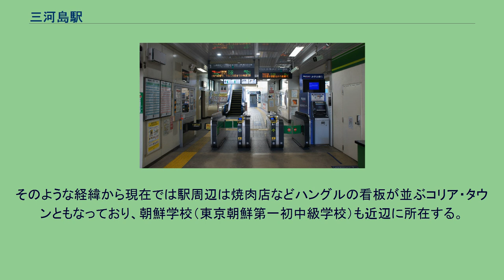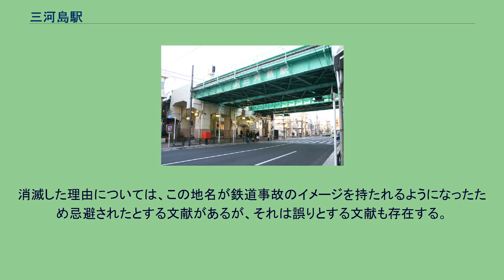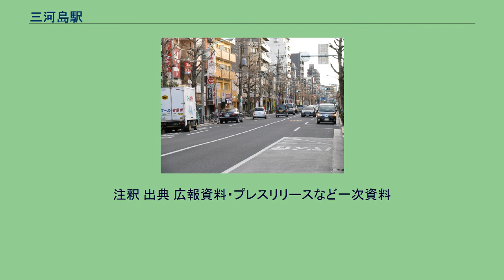三河島駅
三河島駅（みかわしまえき）は、東京都荒川区西日暮里一丁目にある、東日本旅客鉄道（JR東日本）常磐線の駅である。
駅番号はJJ 03。
当駅に乗り入れている路線は常磐線のみだが、本線のほか、当駅からは田端駅（田端信号場駅）方面への支線（田端貨物線）と隅田川駅方面へ向かう支線（隅田川貨物線）が分岐する。
支線は田端信号場駅方面は貨物列車と臨時列車が、隅田川駅方面は貨物列車のみが使用する。
旅客駅には常磐線快速電車および中距離電車のみが停車し、東京メトロ千代田線に直通する常磐線各駅停車は当駅を経由しない。
したがって、複々線区間で常磐線各駅停車のみが停車する綾瀬駅・亀有駅・金町駅へ向かう利用客は、北千住駅で常磐線各駅停車に乗り換える必要がある。
土浦・水戸方面に直通する中距離電車はかつて日中しか停車しなかったが、2004年3月13日のダイヤ改正以降は、通勤快速・特別快速を除くすべての中距離電車が停車するようになった。
当駅は、特定都区市内制度における「東京都区内」に属している。
本線の両側にはホームのない支線の線路がある。
下り線側は田端信号場駅方面から来て南千住駅寄りで合流する。
合流地点は三河島事故が起きた現場である。
上り線側は田端信号場駅と隅田川駅を結ぶ単線で、南千住駅寄りに上り線からの渡り線がある。
改札口は南千住駅寄りの1か所のみの設置されている。
ホーム上屋は短かったが、2011年（平成23年）に増設工事が完了、ホーム長の過半をカバーすることになった。
ホームの幅はやや狭い。
中ほどに待合室がある。
自動改札機・指定席券売機・乗車駅証明書発行機設置。
かつてはみどりの窓口が設置されていたが、指定席券売機で指定席券などを購入することが可能となったため、2005年11月20日をもって廃止された。
乗車駅証明書発行機は朝方のみの稼働である。
2010年12月よりエレベーター設置工事が行われ、翌年4月、完了した。
常磐線（常磐快速線）のJR東日本東京支社管内（上野駅 - 取手駅間）の駅の中では最も少なく、東京23区内では越中島駅・上中里駅・高輪ゲートウェイ駅・尾久駅に次いで5番目に少ない。
駅周辺 駅の出口は尾竹橋通りに面している。
当駅から日暮里駅までの線路は弧を描くような急カーブになっており、直線距離では日暮里駅・西日暮里駅・町屋駅も徒歩圏内にも入るほどの近さにある。
歌川広重 江戸時代、三河島には徳川家康が遷都の際、開墾のために三河から連れてきた伊藤氏（伊藤七家）などの農家が居住して稲作を行っていた。
明治時代には上野の戦いから逃れた彰義隊の残兵が伊藤家に匿われた経緯も史記に残っている。
日暮里出身の吉村昭の「彰義隊」に詳しい。
明治から大正までは湿地帯や農家の屋敷も残る田園地帯であった。
また、文京区の柳沢吉保邸であった六義園に展示されている江戸地図に三河島近辺は田畑の表記になっている。
明治以降、屠殺場および皮革工場、下水処理場（三河島水再生センター）などの施設が建設されるようになり、戦前戦後にかけて、それらの工場や施設に日本人労働者や朝鮮半島出身者（多くが済州島出身者）が移住して働くようになった。
そのような経緯から現在では駅周辺は焼肉店などハングルの看板が並ぶコリア・タウンともなっており、朝鮮学校（東京朝鮮第一初中級学校）も近辺に所在する。
規模的には川崎や新大久保などの他コミュニティよりも比較的規模も活気も小さい。
高度経済成長とともに金物加工や印刷、製紙や箱工場も増え、工業地域となった。
1962年には「国鉄戦後五大事故」の一つとされる死者160人を出した三河島列車衝突事故が発生した。
「三河島」という地名は荒川区で広範囲にわたる地域名であったが、住居表示実施により1968年までに行政上の地名としては消滅し、三河島の中心部は「荒川」に、周辺部は他の地名に組み入れられ、現在では駅名や保育園の名前などとして残るのみとなっている。
消滅した理由については、この地名が鉄道事故のイメージを持たれるようになったため忌避されたとする文献があるが、それは誤りとする文献も存在する。
「三河島駅前」停留所にて、都営バスの路線バスが発着する。
注釈 出典 ...